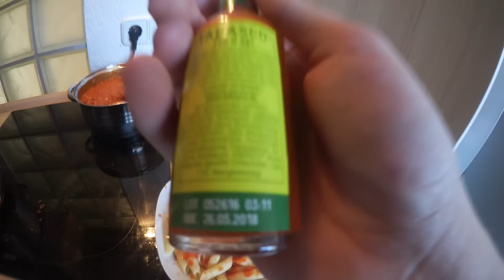XTREMER CHILLI PRANK MIT AVIVEHD!!!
Unser Equipment
*» VLOG Kamera
*» Bessere Kamera
*» Stativ für VLOGs
*» Unsere Pullover

Social-Media-Seiten

Musik in unseren Videos
1.Max Grae